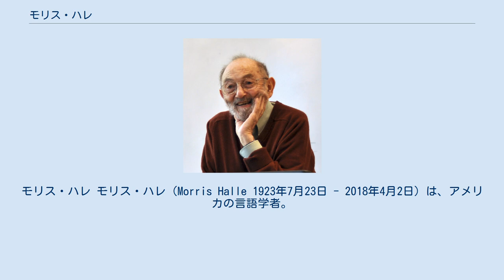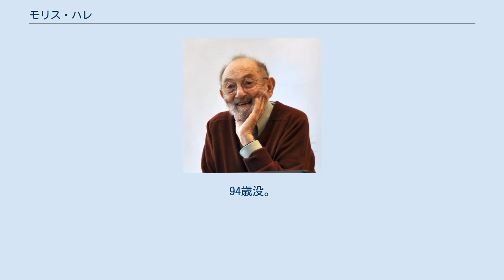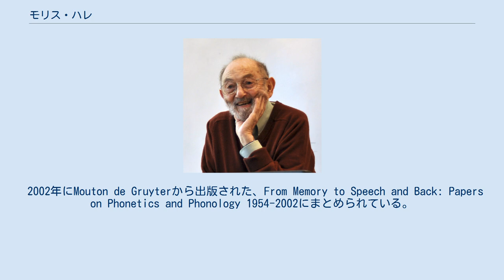モリス・ハレ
モリス・ハレ モリス・ハレ（Morris Halle 1923年7月23日 - 2018年4月2日）は、アメリカの言語学者。
旧姓ピンコヴィッツ（Pinkowitz）。
 ラトビア出身の東欧系ユダヤ人。
1940年にナチスから逃れるべく一家で渡米した。
 1941年から1943年までニューヨーク市立大学で工学を専攻。
1943年から1946年まで米国陸軍で過ごす。
 1946年にシカゴ大学へ入学し、1948年に言語学の学位を取得。
さらにコロンビア大学でロマン・ヤコブソンに師事。
1951年にMITの教授となる。
1955年、ハーヴァード大学で博士号を取得。
1996年にMIT教授を辞したが、その後もいくつかの講座を担当し続けた。
 英語のほか、ドイツ語、イディッシュ語、ラトビア語、ロシア語、ヘブライ語に堪能である。
 生成音韻論の創始者の一人。
1956年に論文「英語のアクセントと連接について」をノーム・チョムスキーやFred Luckoffと共同執筆。
1968年には、The Sound Pattern of English (SPE)をチョムスキーと共に発表し、生成音韻論の基礎を築く。
また、MITの音韻論の教授として、多くの音韻論学者を育てあげてきた。
自身の研究としては、音韻論そのものの理論的考察、ルール順序付け、弁別素性理論、素性階層理論、ストレス、詩と音韻論の研究、分散形態論など多岐にわたる。
 2018年4月2日に死去。
94歳没。
 2002年にMouton de Gruyterから出版された、From Memory to Speech and Back: Papers on Phonetics and Phonology 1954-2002にまとめられている。